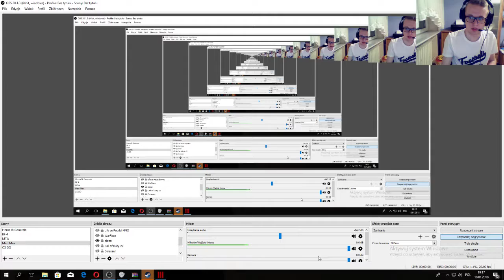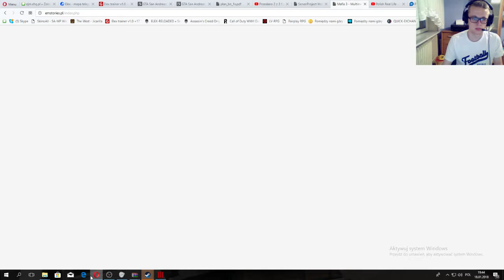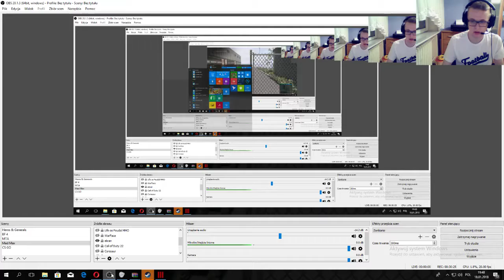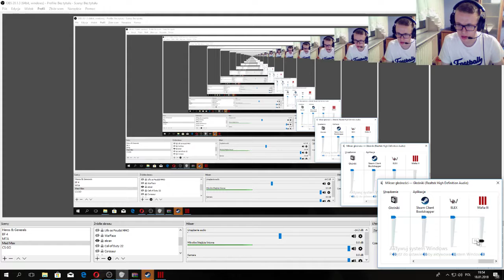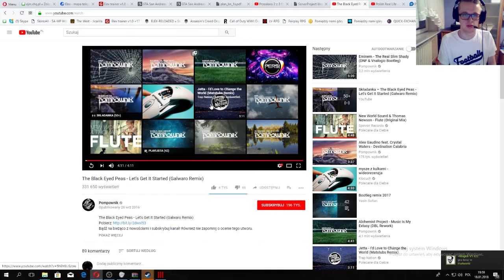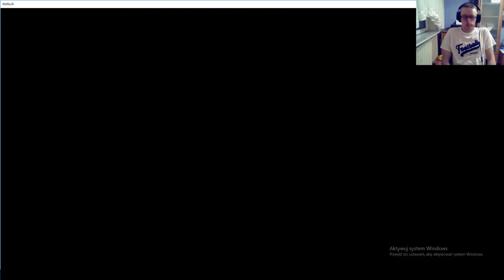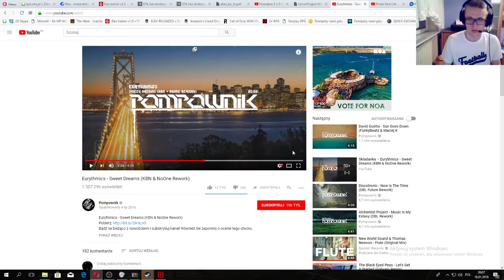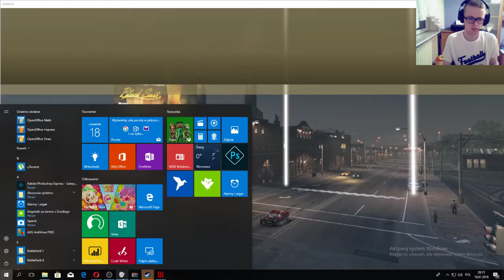Mafia 3 #97 "Swobocne Granie" Tuning + Wyścigi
Wyścigi i pokaźny tuning